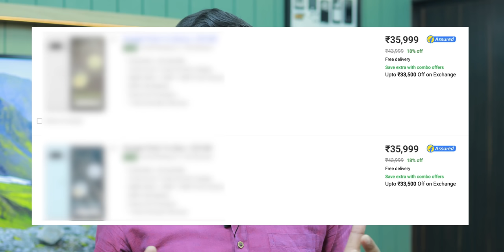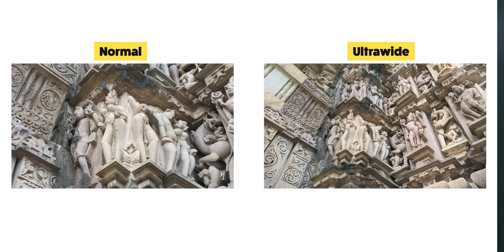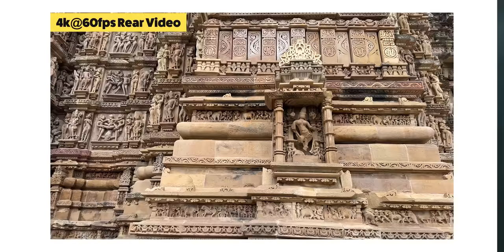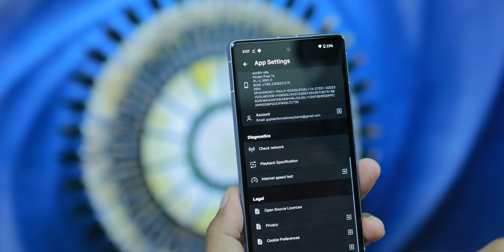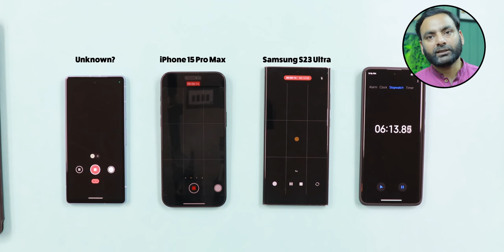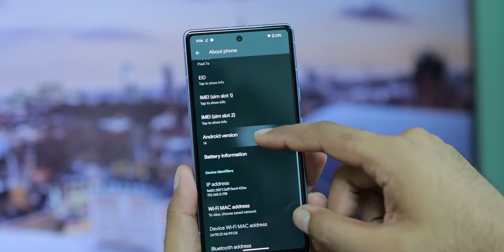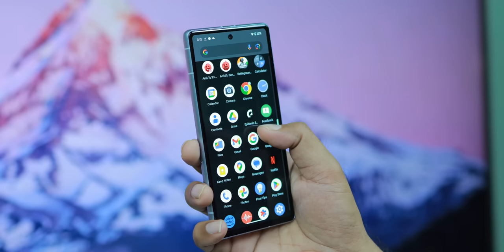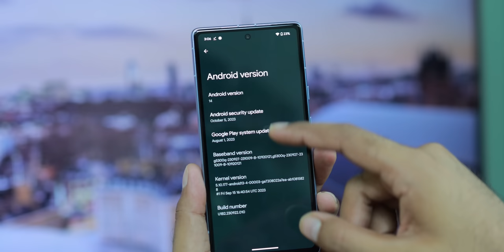Best Camera Phone of 2023 - Flagship Grade Photos in Budget !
If you are looking for a best 5G camera smartphone under price of 35000 rs then look no further this ultimate phone from @madebygoogle Pixel 7a is the best option for you. Checkout the full review of this phone after long use
See our Host Saurabh on his social network,